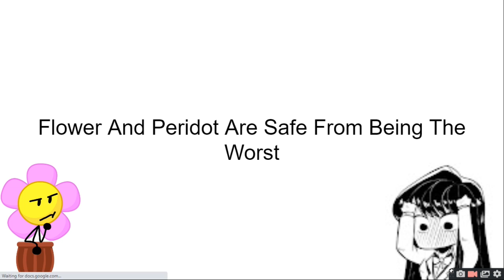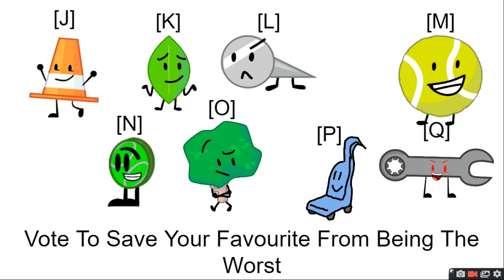Worst Of The Worst Episode 10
will we get back to the old average of 16 votes or even more? let's find out